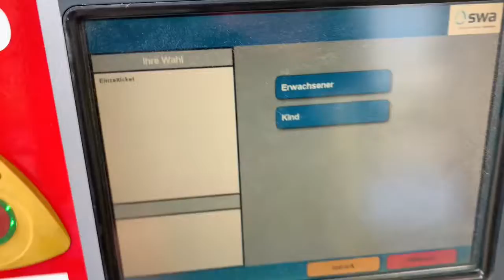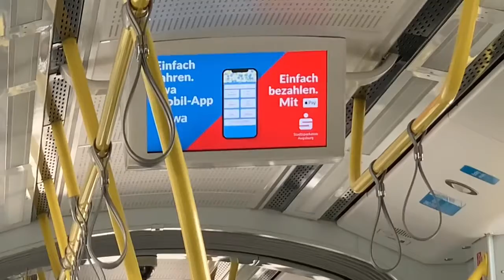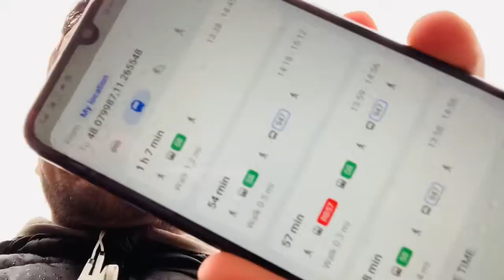Augsburg to München part 1